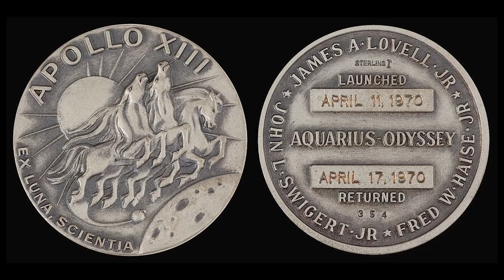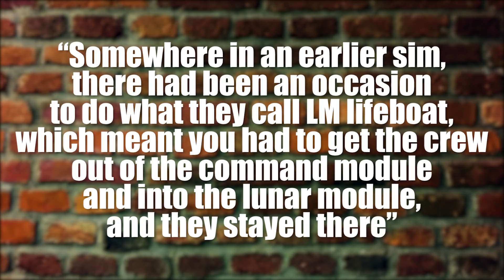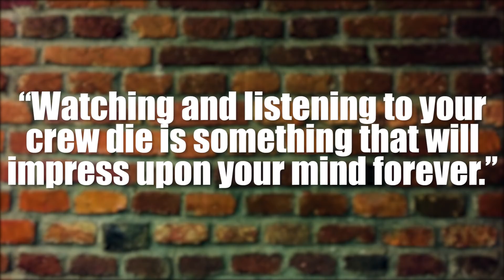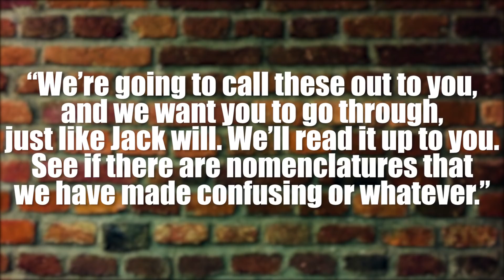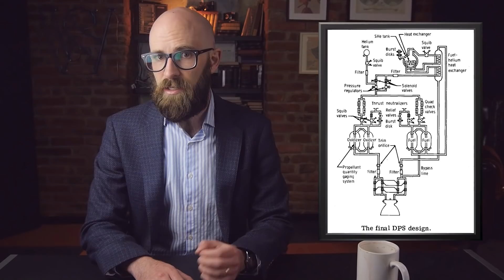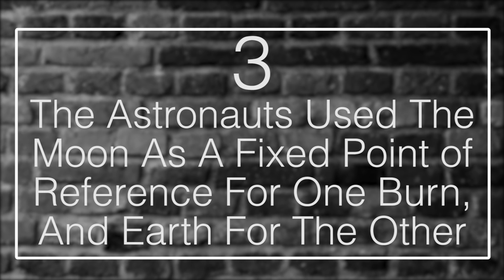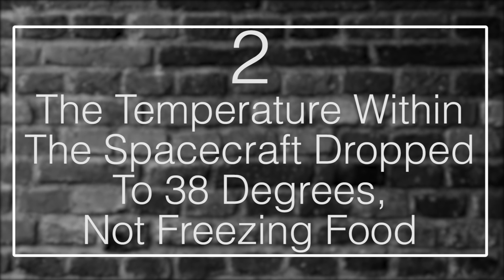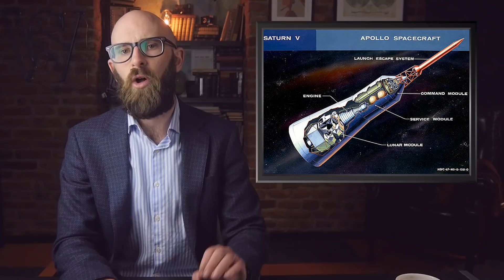10 Fascinating Facts About the Apollo 13 Mission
When Apollo 13 lifted off from the John F. Kennedy Space Center on April 11, 1970 on America’s planned third visit to the surface of the moon, the general public greeted the event with a collective yawn. After just two manned visits to the moon the reaction by many to continuing lunar exploration was “been there, done that.” The major television networks broadcast the launch, as was customary, but declined to broadcast planned transmissions from the spacecraft as it journeyed to the moon, due to lack of viewership. After just four Americans had walked on the moon, the general public had lost interest. Serious discussions of canceling the remaining Apollo missions took place in political circles in Washington.

Coming up:

10. Using the lunar module as a lifeboat was a planned and practiced evolution
9. Carbon dioxide buildup posed the greatest danger to the crew
8. The average age of the experts in mission control was just 29
7. Lovell was on his fourth space flight, Swigert on his first (and only)
6. Ken Mattingly did help resolve the power conservation and startup problem
5. Firing the LM engine for course correction was also practiced before the Apollo missions
4. The astronauts used the Lunar Module engine for multiple burns
3. The astronauts used the moon as a fixed point of reference for one burn, Earth for the other
2. The temperature within the spacecraft dropped to 38 degrees, not freezing food
1. Apollo 13 led to several design changes for subsequent missions